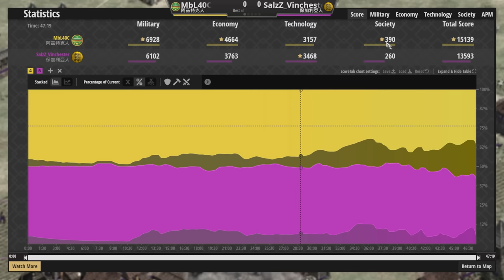【世紀帝國2決定版】MBL賽事對決Vinchester，恐懼來自於火力不足？雙方火力十足時將會打到血流成河！【賽事精選】